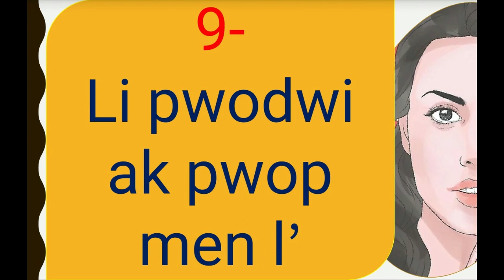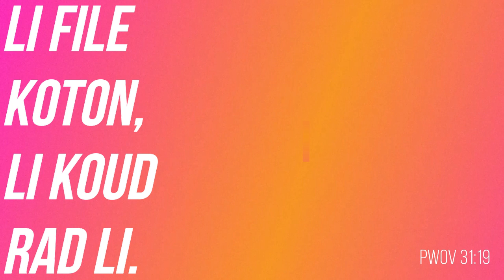CONFERENCE DES FEMMES | BON FANM EDE MARI L' FÈ PWOGRÈ | BON FANM BAY KÈ KONTAN | MADAN LOLO | AEH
# 09
Sa pa fasil pou moun jwenn yon bon madanm. Lè li jwenn li, li gen plis valè pase yon boul lò...
18 Li santi zafè l' ap mache byen, li rete byen ta lannwit ap travay.
31 Ba li sa ki pou li a. Lè y'a wè sa l' fè, se pou tout moun fè lwanj li.